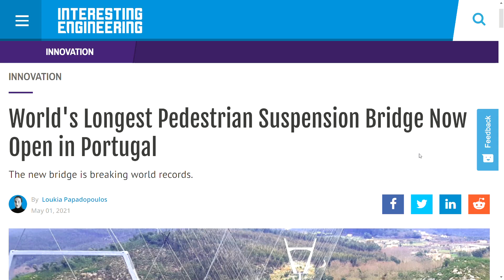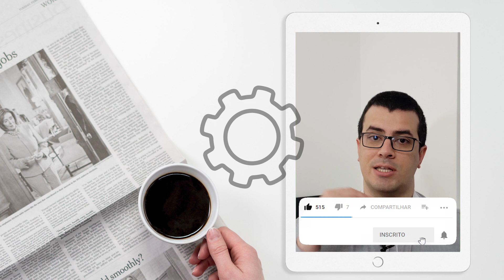MAIOR PONTE SUSPENSA de PEDESTRES foi construída em PORTUGAL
A ponte 516 Arouca é a maior ponte para pedestres suspensa do mundo e está localizada em Arouca, no distrito de Aveiro, Portugal.

Com 516 metros de comprimento, a maior ponte para pedestres do mundo, e uma elevação de 175 metros, a Arouca 516 faz a ligação entre as margens do Rio Paiva.

Ao percorrer a ponte, você terá uma vista deslumbrante sobre a Garganta do Paiva e a Cascata das Aguieiras, ambos geossítios do território UNESCO Arouca Geopark.

A Ponte 516 Arouca está localizada em Arouca, junto aos famosos Passadiços do Paiva.

0:23 Conheça o Arouca 516, a maior ponte para pedestres do mundo
0:49 Por que essa ponte foi construída?
0:58 Característica da Arouca 516, a maior ponte para pedestres do mundo
1:38 Quanto tempo levou para construir a ponte Arouca 516?
1:58 Recordes de pontes de pedestres